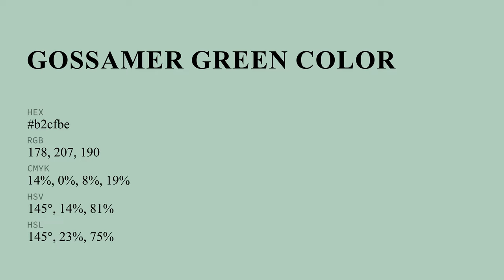Gossamer Green color b2cfbe hex color - Green color - Warm color b2cfbe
What color is Gossamer Green ? b2cfbe hex color - Green color - Warm color b2cfbe

Hex b2cfbe Color Code is also known as Gossamer Green color.

Hex b2cfbe Color code in RGB color code model is created after adding 69.80% red color, 81.18% green color and 74.51% blue color.
Hex b2cfbe Color code in CMYK color (process color) code model is generated after subtraction of 14% cyan, 0% magenta, 8% yellow and 18% black.